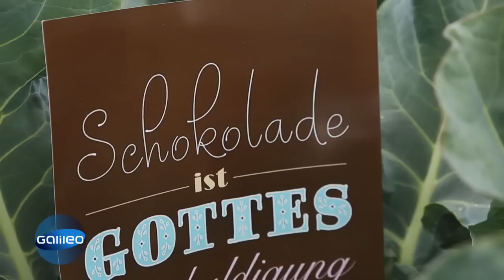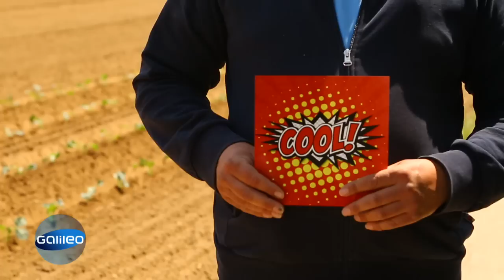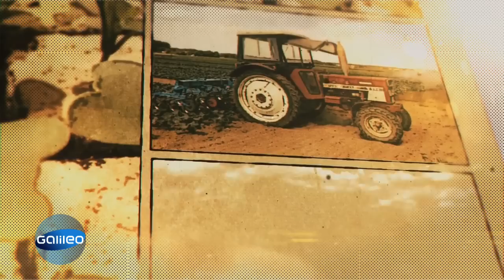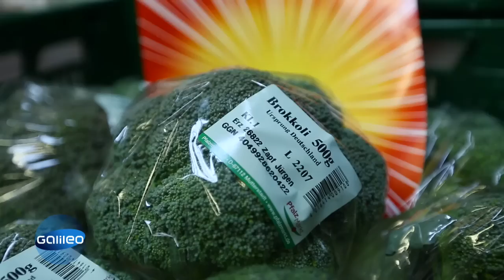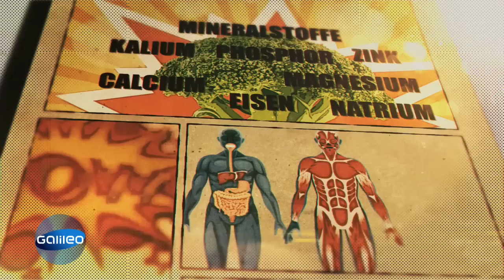Weg des Brokkoli | Galileo | ProSieben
Ob in leckeren Gemüse-Smoothies oder als gesunde Beilage zum Mittagessen - Brokkoli ist im wahrsten Sinne des Wortes in aller Munde. Wir haben herausgefunden, wo die gründe Pflanze ursprünglich herkommt und wie sie ihren Weg nach Deutschland gefunden hat.